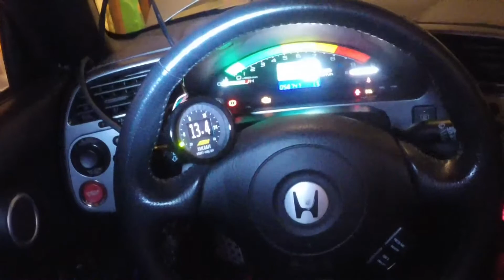First start up